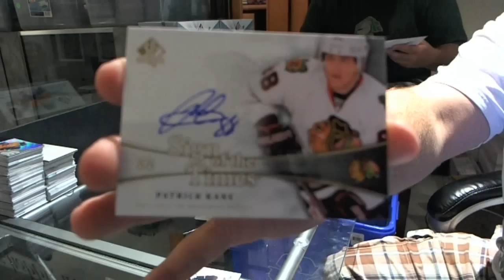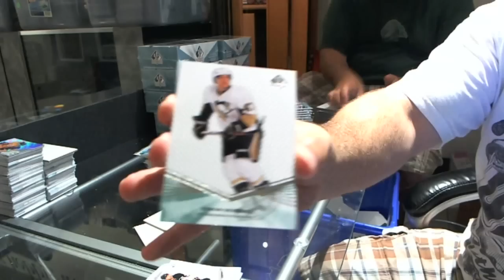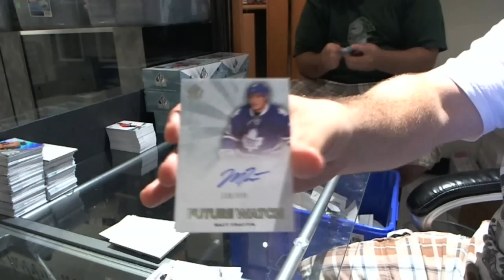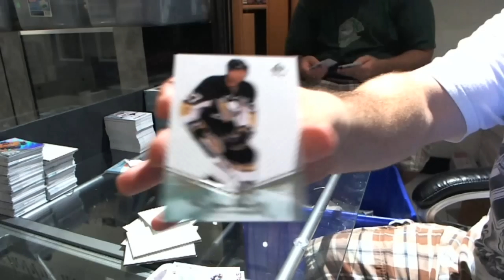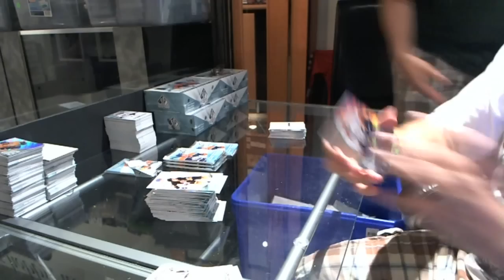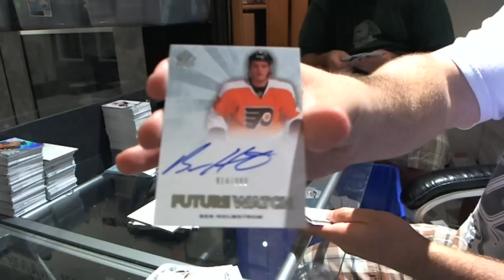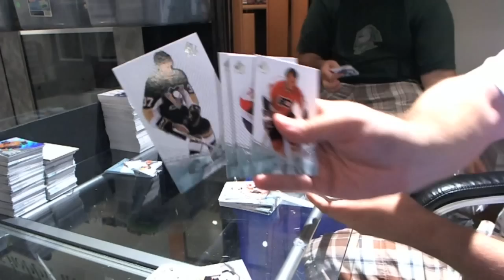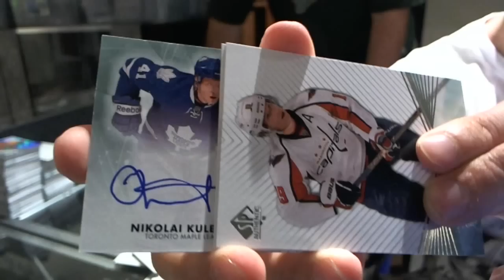Lee's 11-12 SP Authentic Hockey 12 Box CASE Break